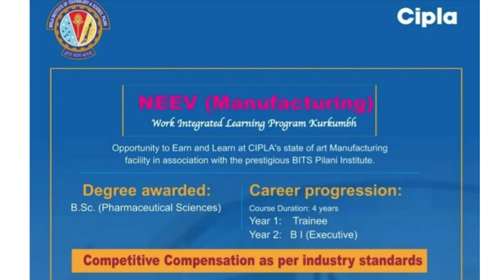Cipla Openings Freshers